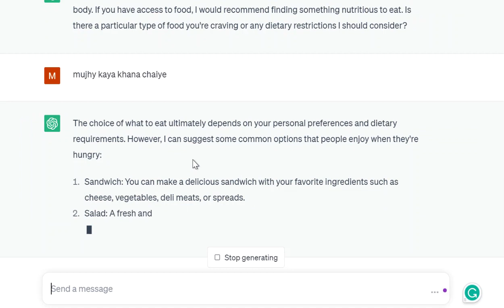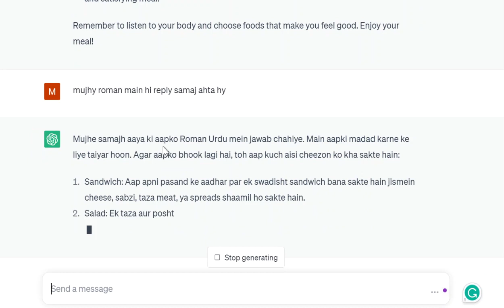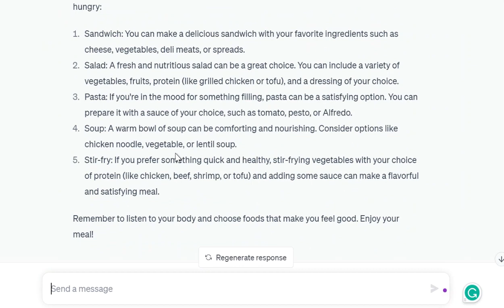Trende -ChatGPT Understand Urdu -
Trende